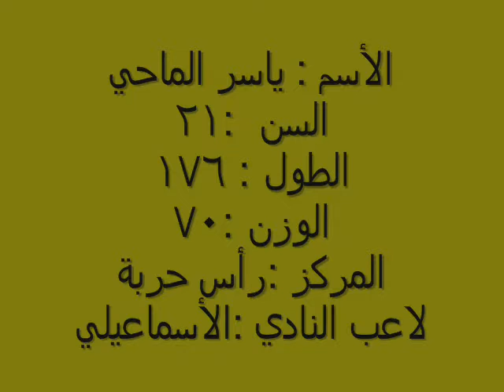Yasser El Mahy